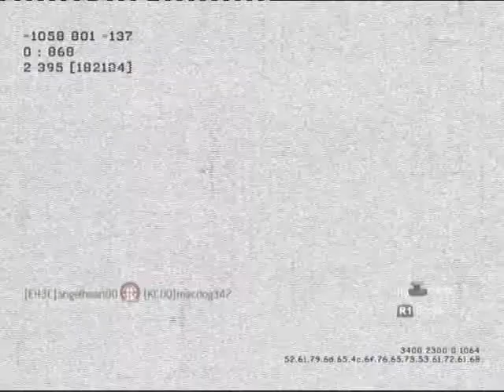cod mw2 online gamplay 1:turn sound down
sorry cba to speak